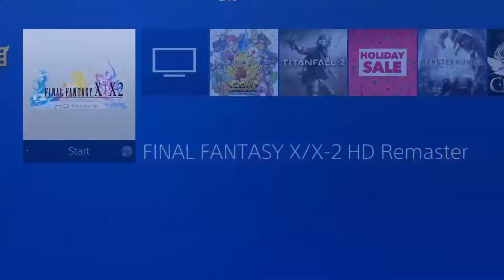Let's Play- Final Fantasy X(HD Remaster) Part 30.33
A short video getting Tidus' ultimate weapon.